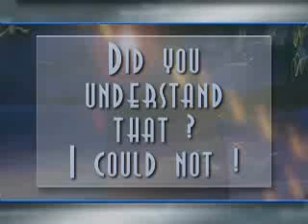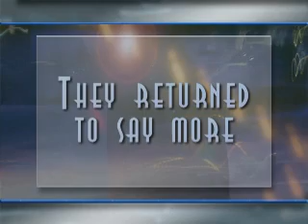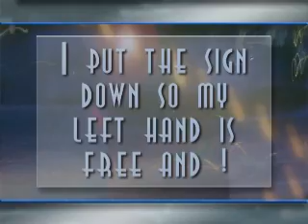Dec 5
Today we are at Hatcher and Cave Creek because it needs to be seen on the web how bad it is here !